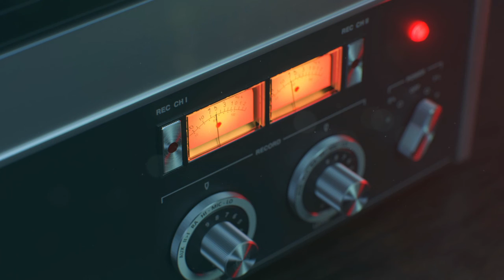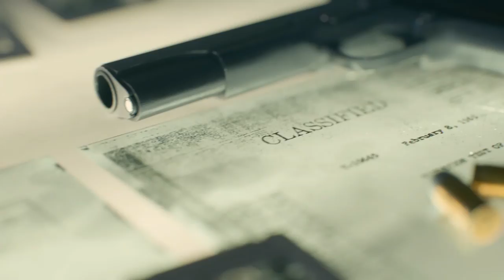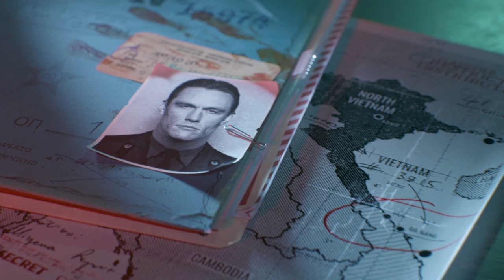Call of Duty®: Black Ops Cold War part 1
Poop pee